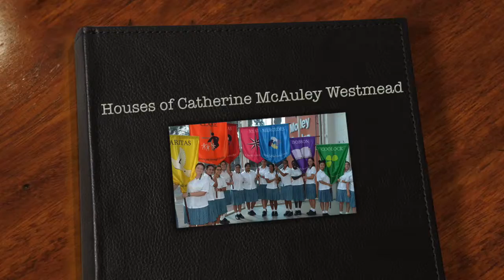Caritas Xin Mei, Sesilia, Mia and Samantha